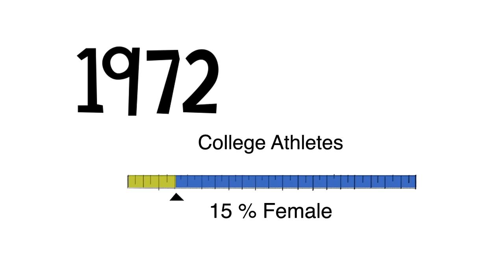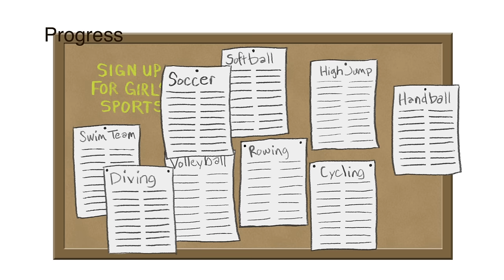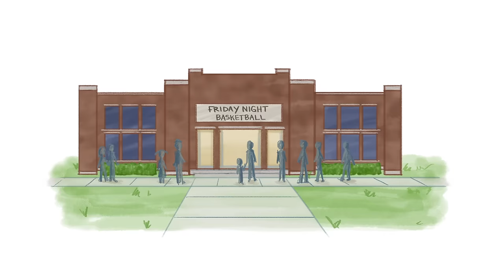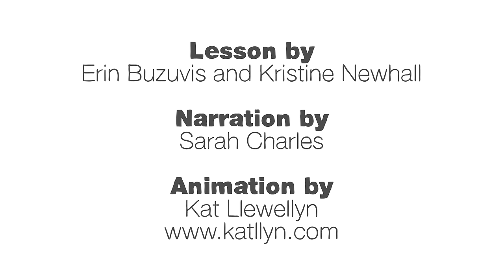Equality, sports, and Title IX - Erin Buzuvis and Kristine Newhall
In 1972, U.S. Congress passed Title IX, a law which prohibited discrimination against women in schools, colleges, and universities -- including school-sponsored sports. Before this law, female athletes were few and far between, and funding was even scarcer. Erin Buzuvis and Kristine Newhall explore the significance and complexity of Title IX.

Lesson by Erin Buzuvis and Kristine Newhall, animation by Kat Llewellyn.